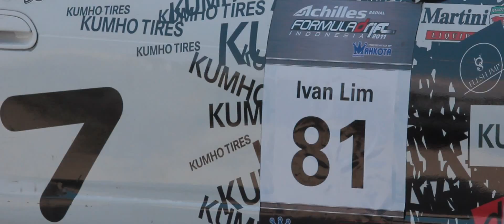NGEPOTYUK : 9tro Drift Practice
"Ngepot yuk" is an Indonesian language slang, it means "Let's drift".
Ngepot yuk is a new program that will show you clips of drifting from around Singapore and Indonesia (and some other countries in the future).
This is my new video program that was inspired from Will Roegge's "Keep Drifting Fun".

Directed and Edited by Alrizki Marino

Camera operators :
Alrizki Marino
Lanang Bintang

Special Thanks to Lanang Bintang, Dwipurnama Mahendra, and Bernadeth AS (for the extra camera).